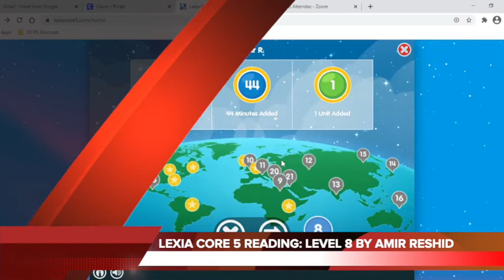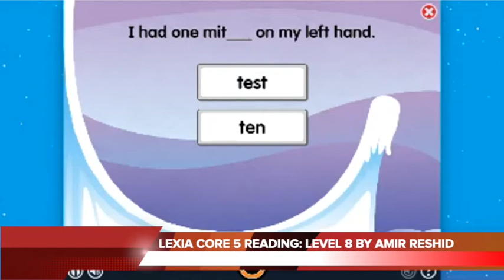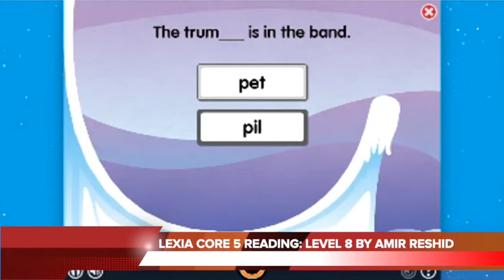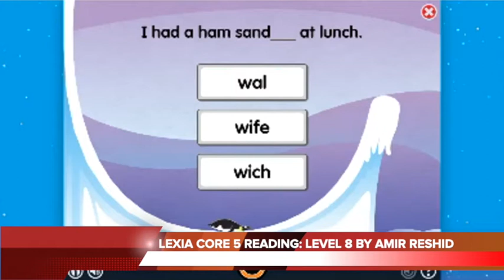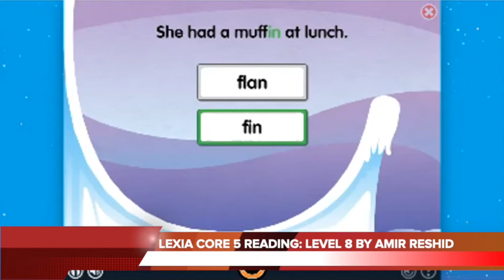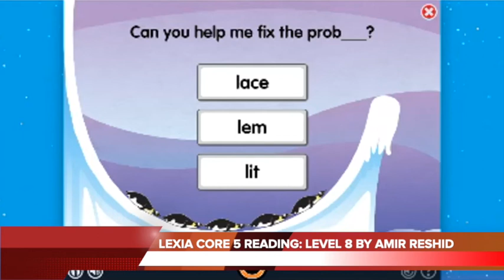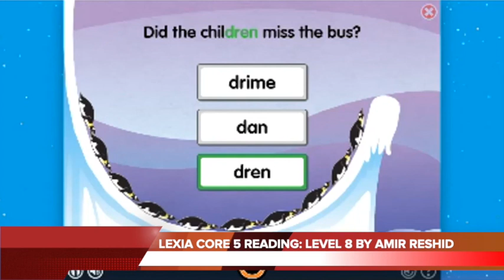LEXIA CORE5 READING AND WRITING LEVEL 8 SECOND HALF BY AMIRRESHID |Sentence completion Sight word 5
Learn reading and writing from one of the best learning platform called Lexia Core5. Which is a platform proven by research to provide explicit, systematic, personalized learning in the six areas of reading instruction, targeting skill gaps as they emerge, and providing teachers with the data and student-specific resources they need for individual or small-group instruction.